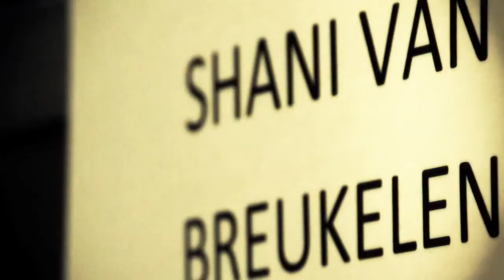BACKSTAGE VIDEO AMSTERDAM FASHION WEEK 2013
BACKSTAGE VIDEO
AMSTERDAM FASHION WEEK 2013